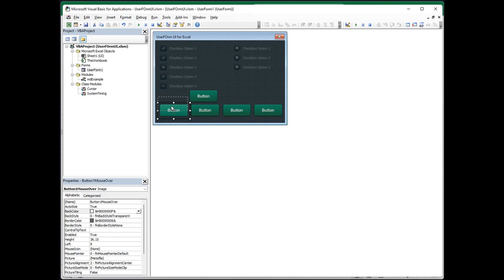Interactive Flat UI Images modified from a PSD by Blackjamun to use on a Excel UserForm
Introducing UserFOrm UI Elements
Here is a Material design that allows you to add interactive Checkboxes, Radiobuttons and Buttons to a UserForm. UserFOrm UI Elements use a minimal Colour theme and gorgeous Graphics. The Images are isolated, edited and then extracted out of a Free PSD designed by Blackjamun

All of the Images loaded into the Image Controls are available in the Download File and I have also saved them as SVG. To edit the Button Text properly, you should use an Art Package for example Paint Shop Pro, Photoshop or Affinity Designer (I use Affinity for all of my work)

UserFOrm UI Elements use two tiny Classes from UserForm Extensibility to enable the Hand Cursor and a Pause in milliseconds